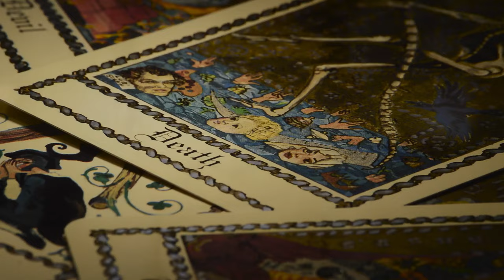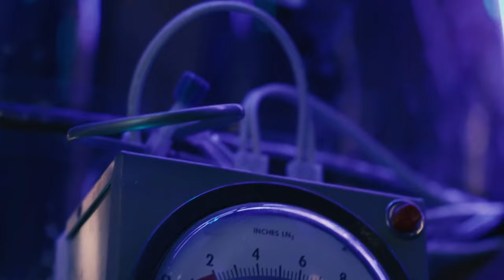BEYOND THE GRAVE Official Trailer 2023 Documentary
BEYOND THE GRAVE, the insightful documentary by filmmaker Serena DC exploring the mysteries of the afterlife, has been secured by Uncork’d Entertainment for a digital release this fall.

Life's sole certainty is death, but our understanding of it remains minimal. The film delves into various facets of the afterlife, from near-death experiences and communicating with the departed, to endeavors in prolonging life through cryonics.

BEYOND THE GRAVE is set for a digital release on September 5, 2023.